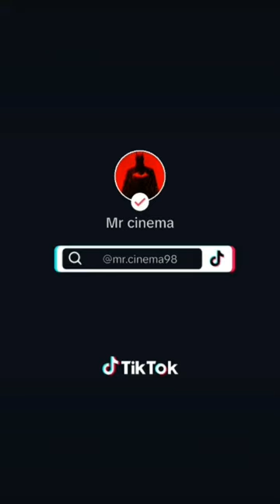Top cars movies p1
"Top Cars Movies" is a compilation showcasing some of the most iconic and thrilling movies centered around cars. From high-speed chases to heart-pounding races, these films offer adrenaline-pumping action and memorable characters. Buckle up for a journey through the fast and furious world of cinema's greatest car-centric adventures. 🎬🚗